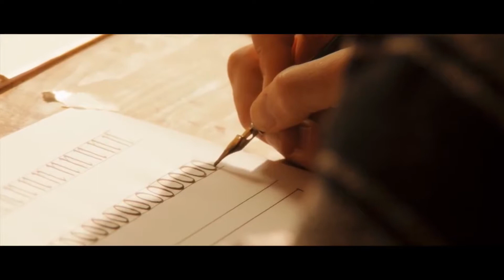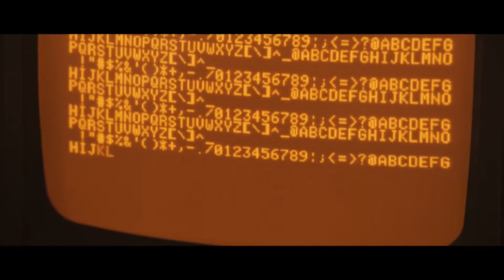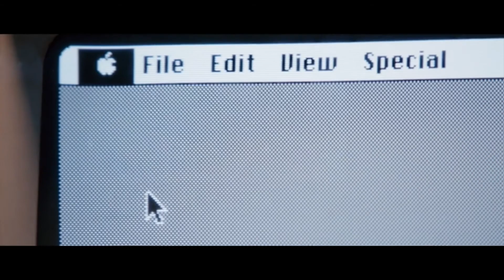STEVE JOBS HAYAT TAVSİYELERİ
Steve Jobs'un Yaşam Felsefesi.